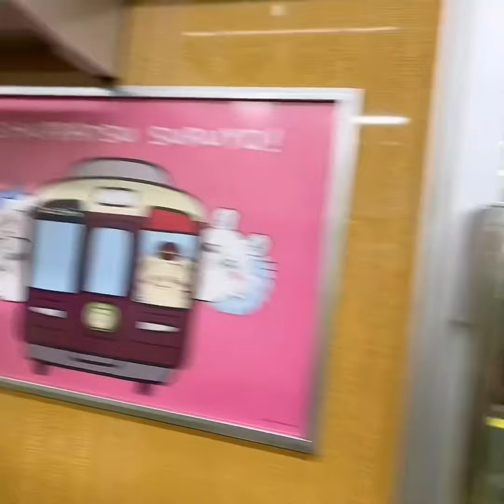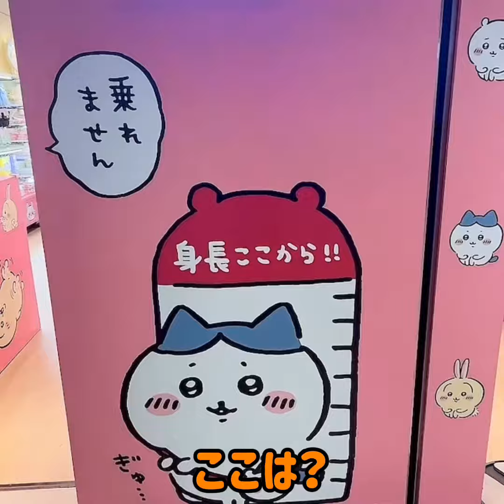【ちいかわ電車】